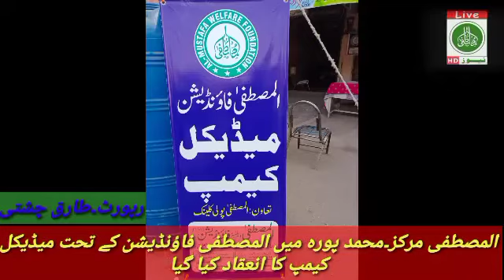المصطفیٰ ویلفیئر فاؤنڈیشن کے ٹحت میڈیکل کیمپ محمد پورھ فیصل آباد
almustafa welfare foundation